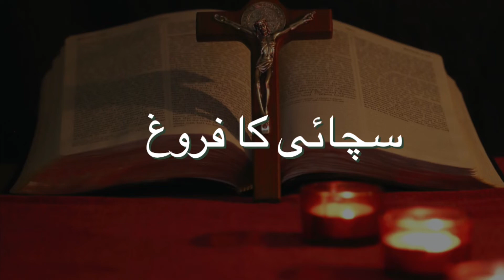فادر عنایت اور نعیم کے ساتھ آج کا پیغام سنیے-